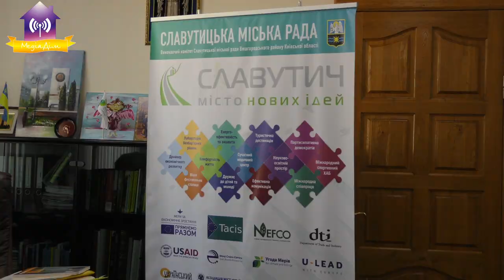Запитай у Мера 16.09.2021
- 00:11 Про медичний алгоритм.
- 03:47 Про позитивність зовнішніх контактів.
- 06:57 Про «танці» та опалювальний період.